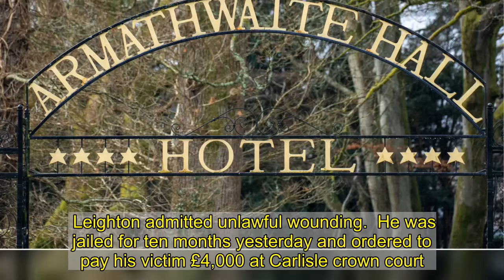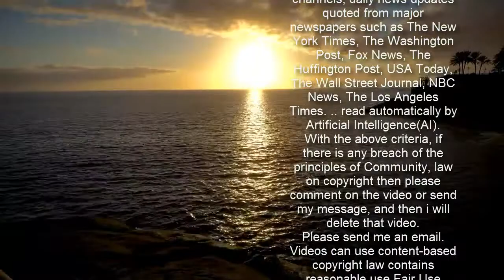Wedding guest repeatedly stabbed man in the head with dinner fork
Hotel porter Edward Leighton, 61, grabbed Alan Hodgson in a headlock after running over to him brandishing the piece of cutlery from the buffet.    He jabbed the fork into his victim — who had been trying to calm a dance floor scrap involving Leighton’s missus.  The attack left Mr Hodgson, 50, squirting blood, the buffet manager told police.  Prosecutor David Bentley said: “Mr Hodgson had never seen so much blood. He thought he was going to die.”  Mr Hodgson suffered injuries to his left temple, left ear and scalp.  He was taken to hospital for surgery following the attack at the four-star Armathwaite Hall Hotel & Spa, near Keswick, Cumbria, in November 2018.    Paul Tweddle, defending, said a red mist came over dad-of-two Leighton, who had acted “totally out of character”.  Leighton admitted unlawful wounding.  He was jailed for ten months yesterday and ordered to pay his victim £4,000 at Carlisle crown court.